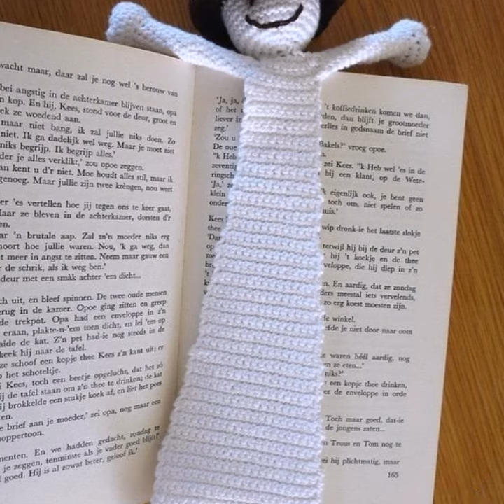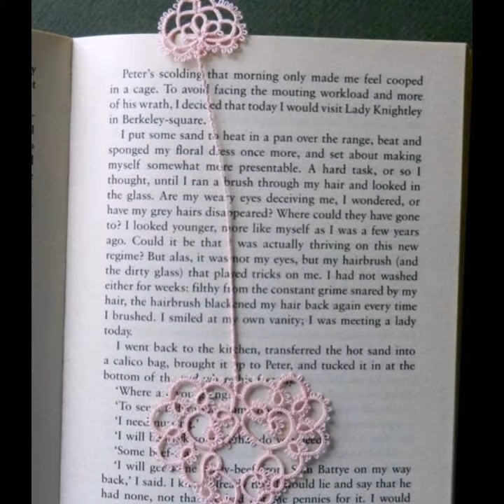Crochet Bookmark patterns designs Crochet for beginners